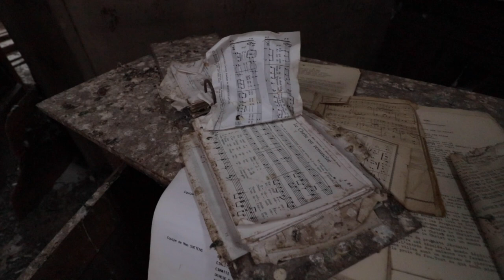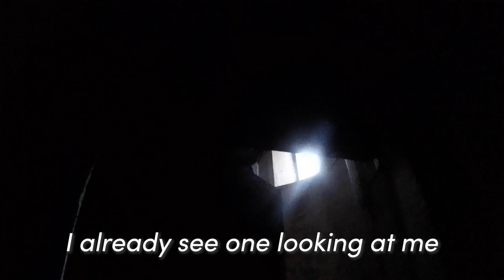Mice and Pigeons Have Taken Over This Abandoned Church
In this episode of Forgottenbuildings we venturing inside a grand Neo Gothic church. With the humans being gone the animals could finally set foot inside this grand church, so nowadays its home to many mice and pigeons. Join us and discover the hidden past of this neglected house of god.

///English subtitles///